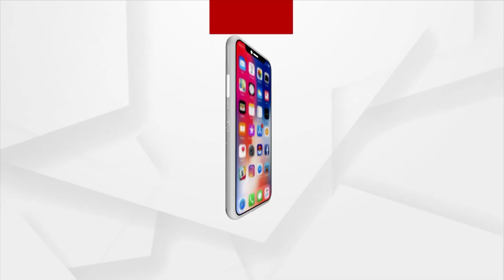India Beat Ireland By 33 Runs To Take 2-0 Lead In 3 Match Series